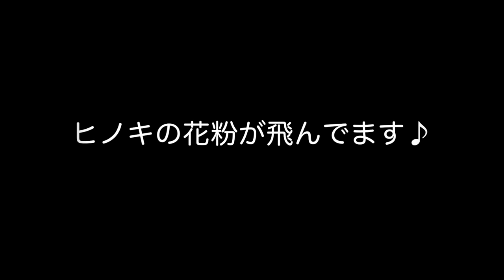ラブラドールレトリーバーといっしょに、ヒノキの花粉をみてきた！ヒノキの花粉、飛びまくってます♪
今年のヒノキ花粉は、多すぎる。
今年のヒノキ花粉は、時期が早すぎる。

ヒノキ花粉の飛びっぷりを、ごらんください。